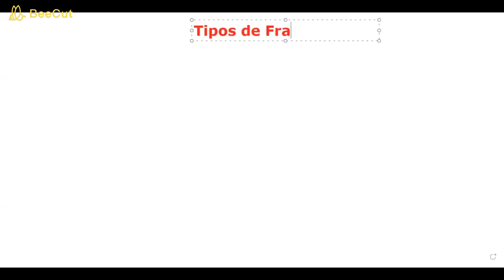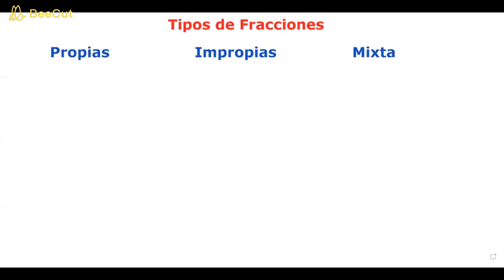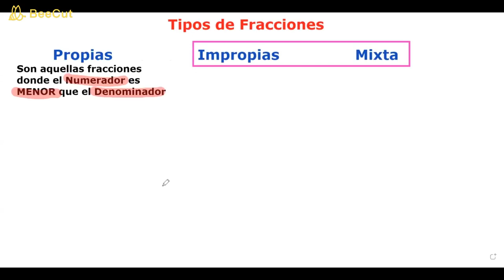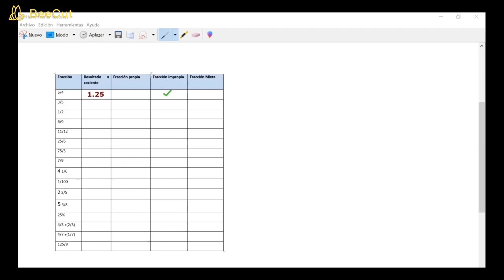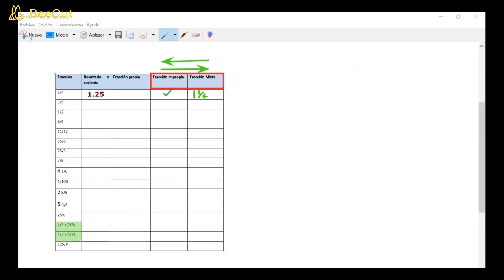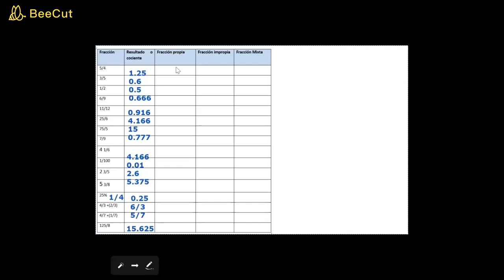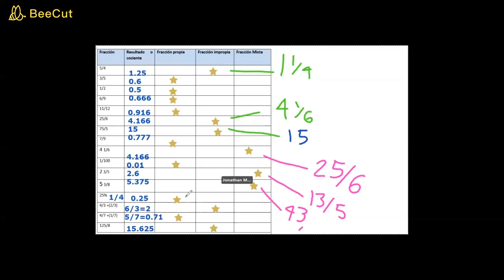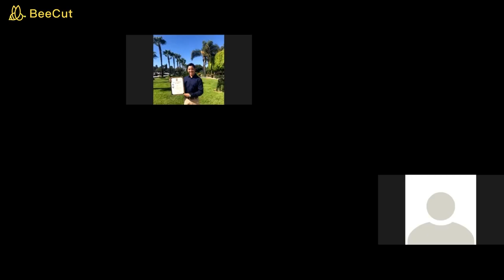Matemáticas GAE1B Clase #9